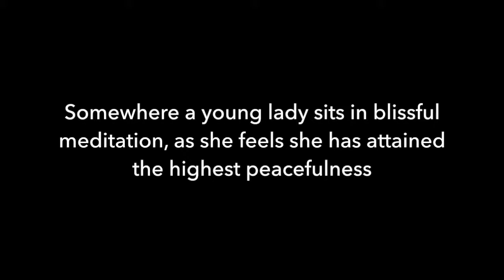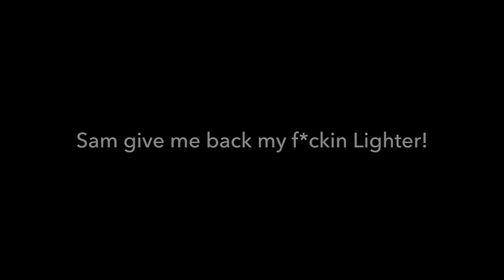The Lighter (Silent Film)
Assignment for Camera and Set Procedure/Term1
Toronto Film School